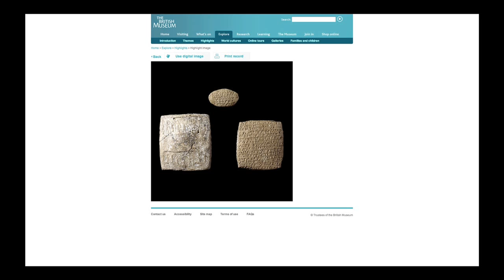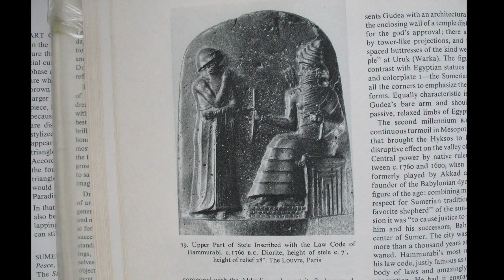Past and Present in the Art of Thamer Dawood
Iraqi artist Thamer Dawood Sudani has endured many difficulties on his way to coming to America from Baghdad. With some good luck and the help of a group of extraordinarily kind people, Thamer and his family have finally been reunited in Wilmington Delaware. In this film you will meet the artist, his family, and an extraordinary community that have rallied around to welcome a new American artist.
This is the second of a three part film.